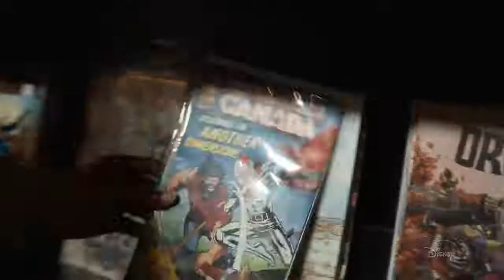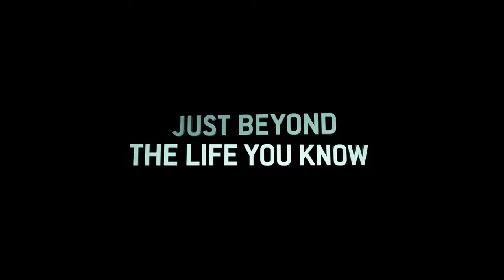Just Beyond Official Trailer Season 1 - Arjun Athalye, Gabriel Bateman, Cedric Joe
Check out the official Just Beyond Trailer starring Arjun Athalye, Gabriel Bateman, Cedric Joe

Starring: Arjun Athalye, Gabriel Bateman, Cedric Joe

Synopsis: Genre anthology series based on the graphic novel novels by R.L. Stine.